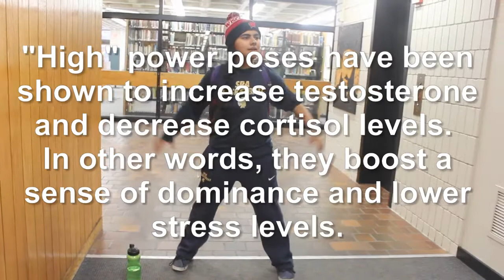Power Poses: Students try out power poses to boost confidence